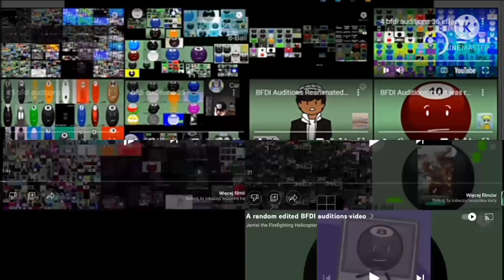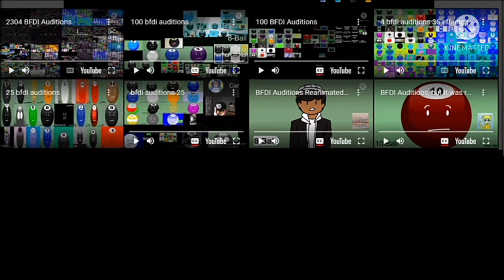♾️+2700 Bfdi auditions